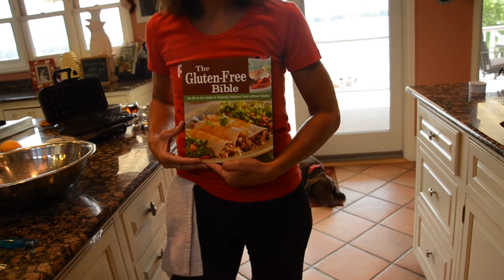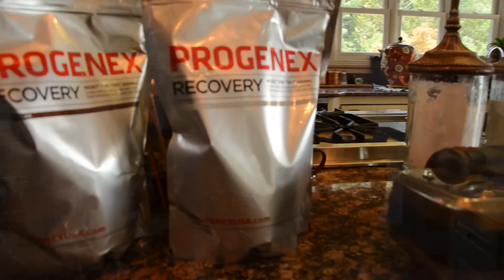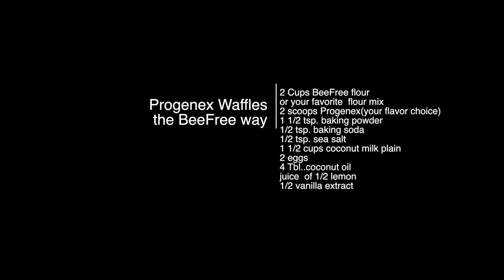Progenex waffle BeeFree gluten-free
BeeFree was challenged to incorporate Progenex protein mix into a great gluten free recipe. We tried many but this was the top one to meet our true test. It was teenager tested and they loved it. Give it a try we think you'll love it too. Thanks, BeeFree